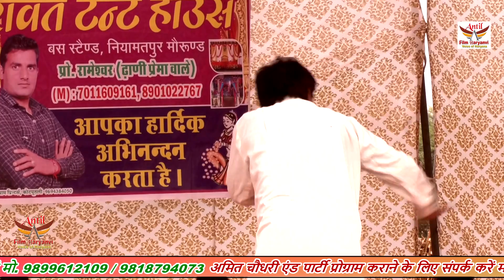चंद्रलाल का चेला | बार बार सुनोगे ऐसे गायक मुश्किल से मिलते हैं | ANTIL FILM PVT LTD